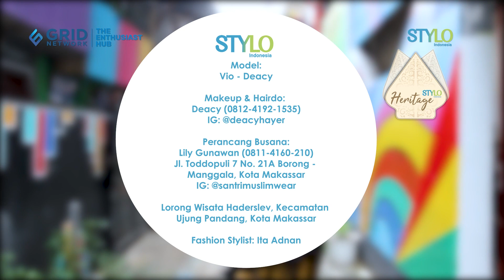Busana Sutra Modern Khas Makassar untuk Wanita | Stylo Heritage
Busana Sutra Makassar Gaya Modern untuk Wanita | Stylo Heritage

Stylo Indonesia

Credit
Beauty & Fashion Stylist:
Videografer :
Video Editor :